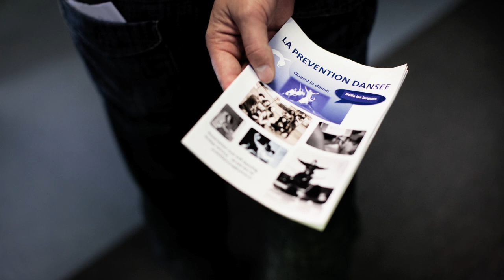Adolescence : briser la glace avec la danse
Ils ont entre 12 et 25 ans : une majorité de filles, mais aussi quelques garçons. Encouragés par une professeure de danse urbaine et hip-hop débordante d'énergie, ils apprennent à se construire un avenir grâce à la danse.
La Fondation de France a permis la concrétisation  et l'épanouissement de ce projet.